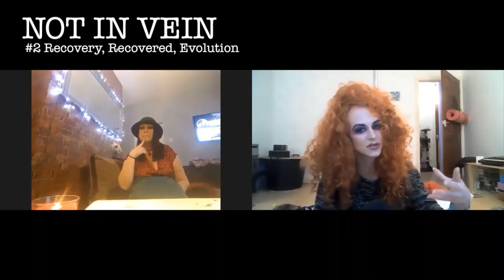Not in Vein 1ml - Behind the “Driven by a Higher Power” Music Video - From Episode Two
Not in Vein 1ml - when you just need one hit

This clip is from episode two - Recovery, Recovered, Evolution, with guest AKA Mandilee

In this clip, AKA Mandilee and I chat about our collaboration (and my drag debut) on the official music video for her song “Driven by a Higher Power” - inspired by spirituality and recovery.

And you can find out all about AKA Mandilee and her music